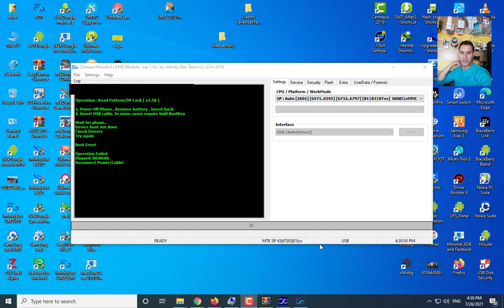قراءة نمط تاب اطفال